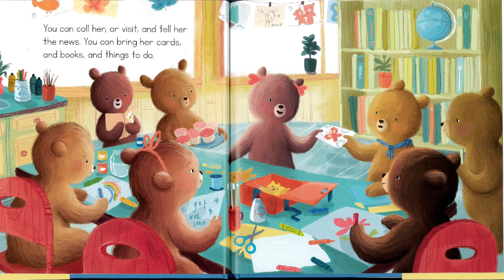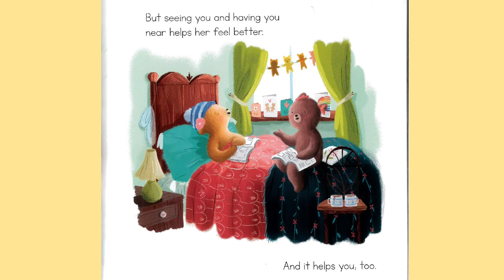How Do You Care for a Very Sick Bear (featuring Mrs. Susan Bailey - 5K Teacher)